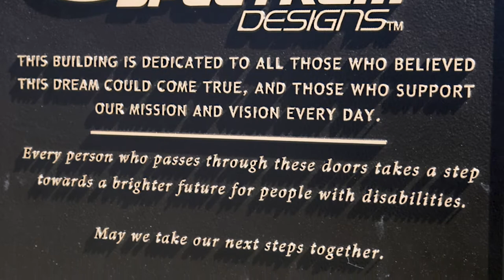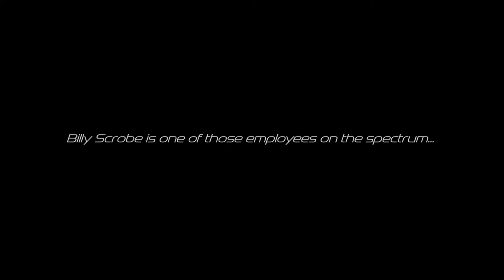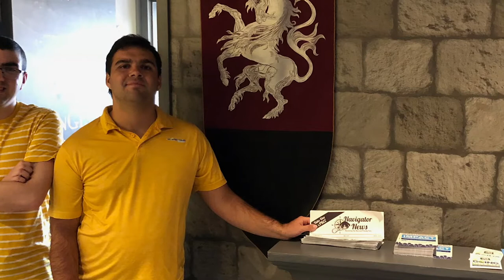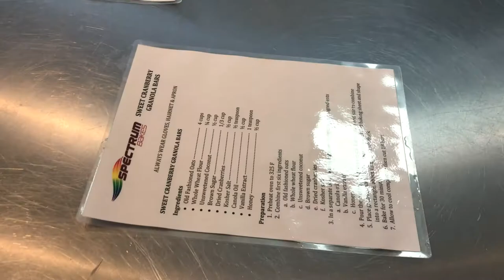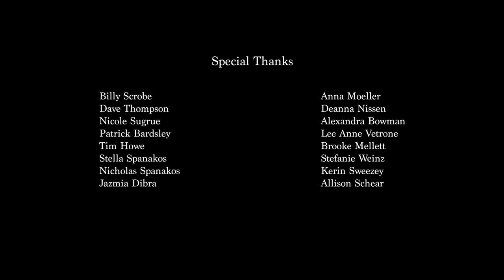Night In White (2018)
Last night both Spectrum Designs Foundation and Nicholas Center celebrated our 8th Annual Night in White bringing in a record breaking $200,000! A special thank you to everyone who danced the night away with us and to all those who supported and continue to support us- we simply couldn't do it without you! For those who were unable to attend please enjoy a video produced by our very own Senior Production Assistant, TJ!